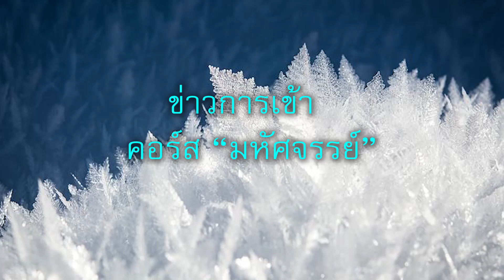620720 ข่าวคอร์ส “มหัศจรรย์” ทีม อุทัยธานี